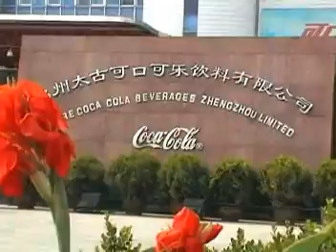Coca Cola 36000BPH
Dear Sir,

Happy Thanks give day, my dear friends!
Thanks for your kindly support & cooperation!
Thanks very much for your great support, we are a company with 52 years experience in Beer, drinks equipment production.
Rinsing-Filling-Capping 3-in-1 Monoblock、Beer Pasteurizer、Case Packer/Unpacker、Bottle Washer、Automatic Bottle Depalletizer、Automatic Palletizer、Crate Washer ,Bottle Conveyor. These are our professional manufactured equipments , We warmly welcome you to visit our factory in Shanghai and our customers' beverage factory.

As the General Manager of the HONG GUAN GROUP, I am surely that you will satisfy with our equipments quality after you visited us because we are the best beverage/beer equipments manufacturer in China.

I'm wanted for agents

Our products are as following:

      A.     Beverage processing machinery

B.    Dairy and drinking processing

C.    Fruit juice processing

D.    Bottle Rinser Filler Capper(Monoblock)

E.     Automatic Spraying and Cooling Tunnel

F.     High Pressure Homogenizer

G.    Automatic Pasting Label-Sticker

H.    Sleeve Label Machine

I.        UHT (Tubular & Plate Type)

J.      High Viscosity Liquid Filler(Piston Filler)

K.    Crate Washer

L.     Conveyor System

M.    CIP System

N.    Case Packer/Un Packer

John